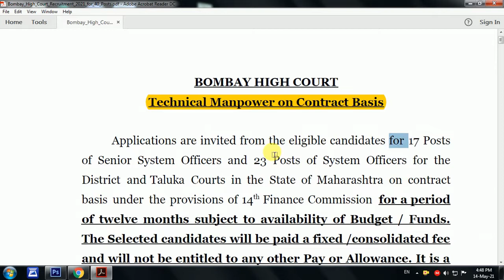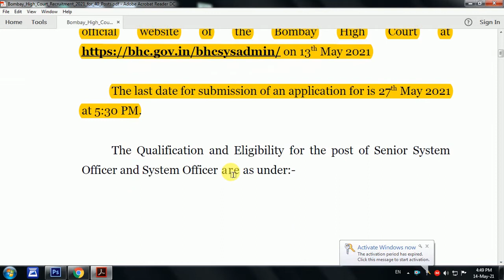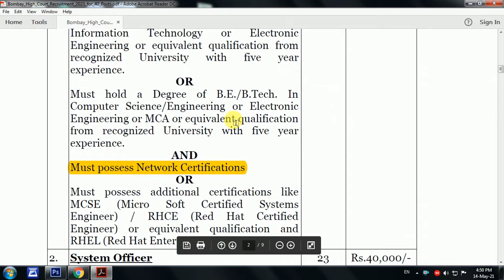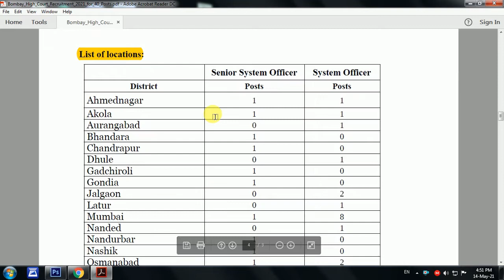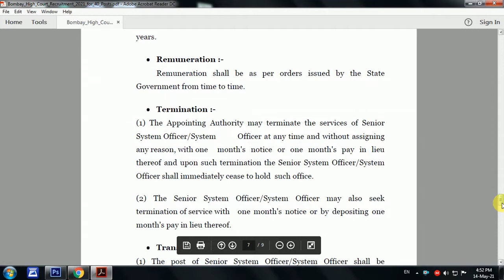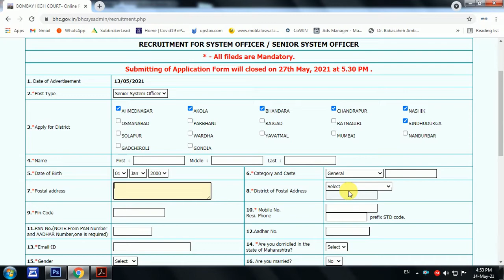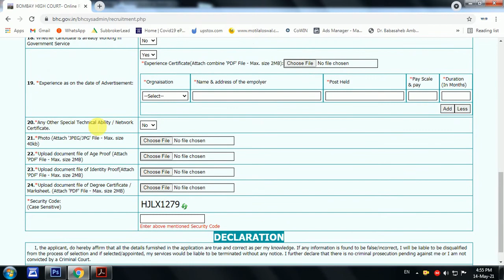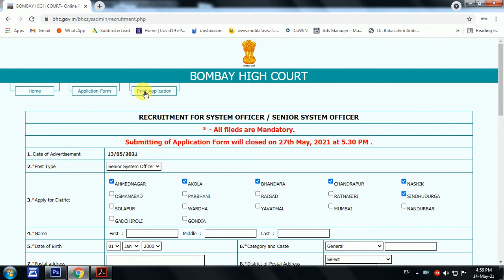Bombay High Court recruitment 2021 | मुंबई उच्च न्यायालय भरती २०२१